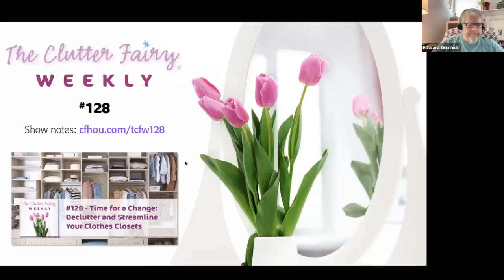Time for a Change: Declutter and Streamline Your Clothes Closets - The Clutter Fairy Weekly #128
When your main clothes closet is stuffed to capacity, every day starts with an archeological expedition in search of something wear. But a trimmed-down, organized closet can make getting dressed a delightful act of self-expression. In episode #128 of The Clutter Fairy Weekly, Gayle Goddard, professional organizer and owner of The Clutter Fairy in Houston, Texas, excavates clutter issues in clothes closets and offers tips for organizing your wardrobe to support your style—and lifestyle.

Chapters:
0:00:00 Introduction
0:01:21 Discussion of last week’s tittle
0:08:11 Main topic: Declutter and Streamline Your Clothes Closets
0:57:28 Next episode’s topic
0:58:20 Weekly Tittle
1:01:53 Closing announcements